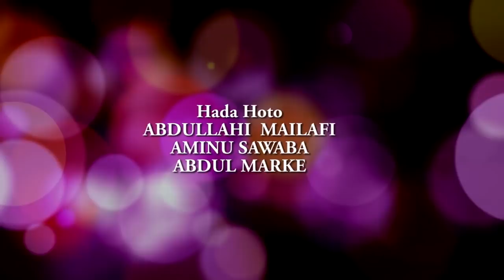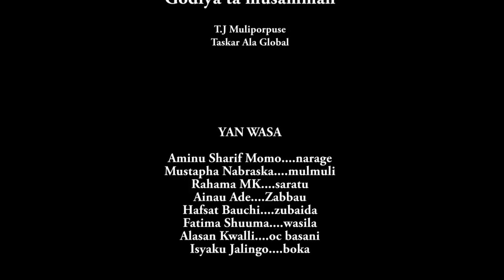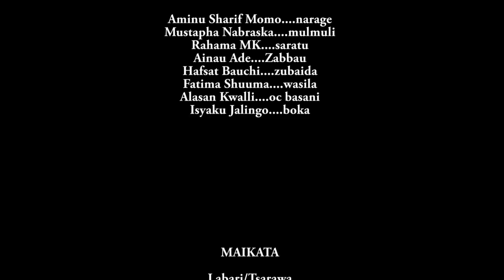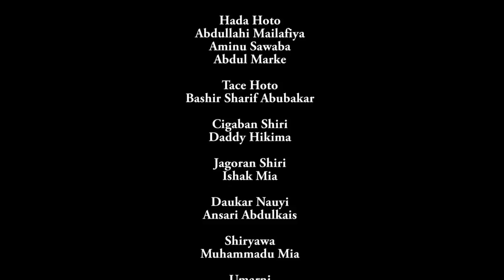attajirin bai san cewa yarinyar da ta yi ado da kyau karuwa ce a gefen hanya ba - Hausa Film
TOP TRENDING LOVE MOVIES BRINGS TO YOU THE BEST OF NOLLWOOD MOVIES WORLD WIDE, for your maximum pleasure and relaxation.